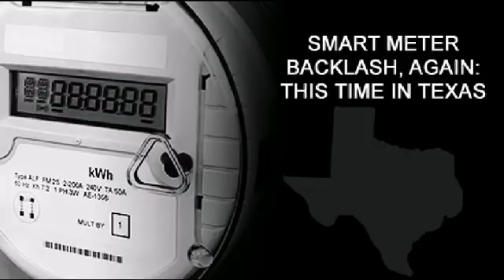Tax confusion could hamper broadband stimulus deployments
Tax confusion could hamper broadband stimulus deployments... Smart Meter Backlash, Again: This Time  - Mar 10, 2010